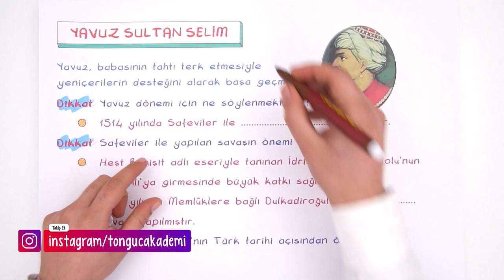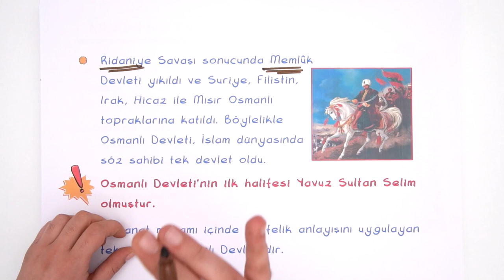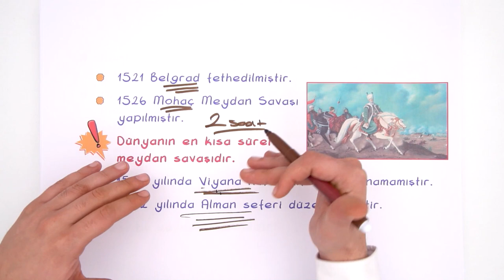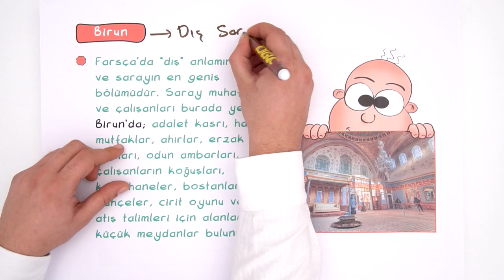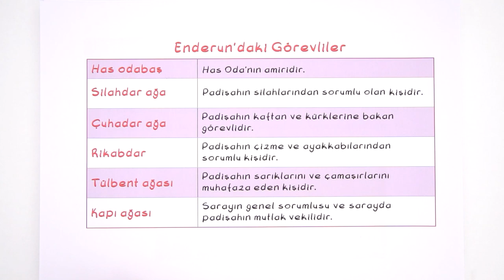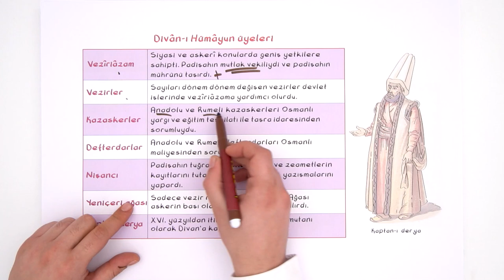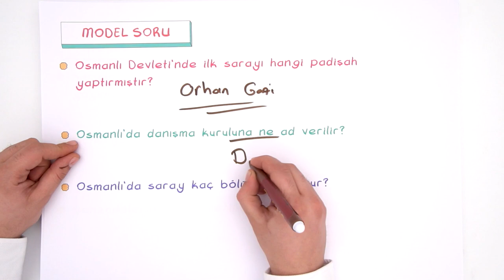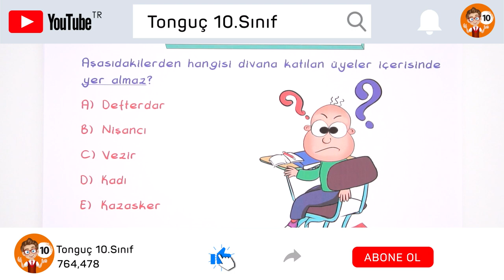Sultan ve Osmanlı Merkez Teşkilatı | 10. Sınıf Tarih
Tarih dersinde ''Sultan ve Osmanlı Merkez Teşkilatı" konusunu detaylı konu anlatımı ve yeni nesil soru çözümleri ile öğreniyoruz.🤓